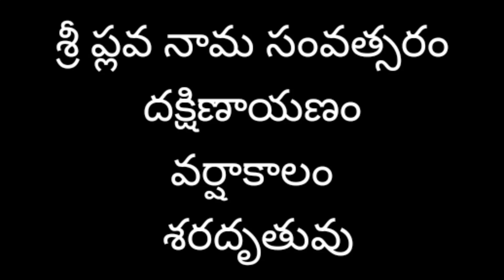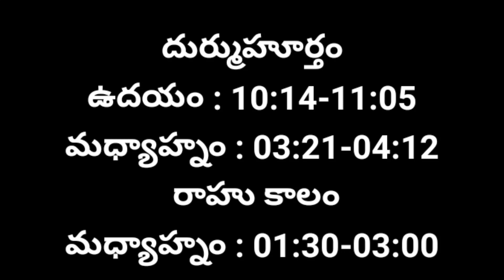Panchangam Today | 11/11/2021 Panchangam | Daily Panchangam | Telugu Panchangam